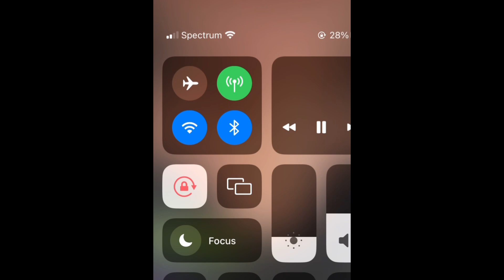The Mexican belcher burp compilation part 2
Sub to him @TheMexicanBelcher